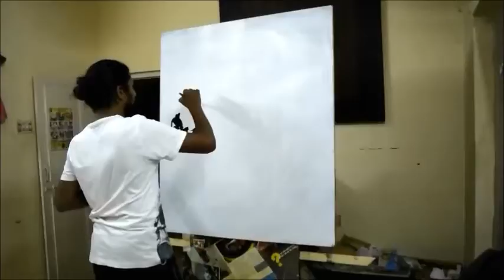An Homage to Dr APJ Abdul Kalam - by Mahesh Pattar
Bharat Ratna, Padma Vibhushan, Former President of India,
A True Human,
Our beloved Dr. APJ Abdul Kalam, may your soul rest in peace.
You will be missed by millions.

Music Credits - V.S.Narasimhan (Piece for Punya)